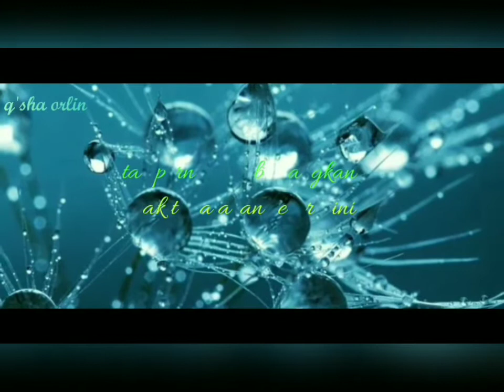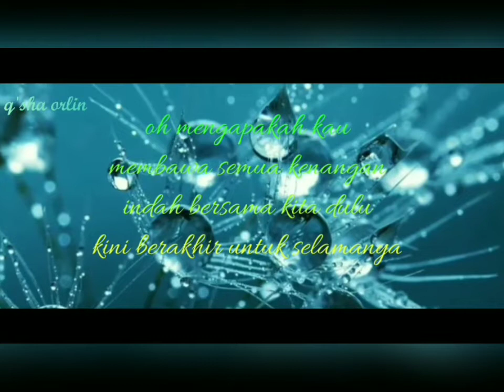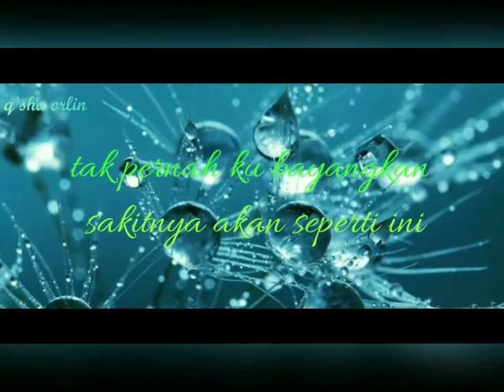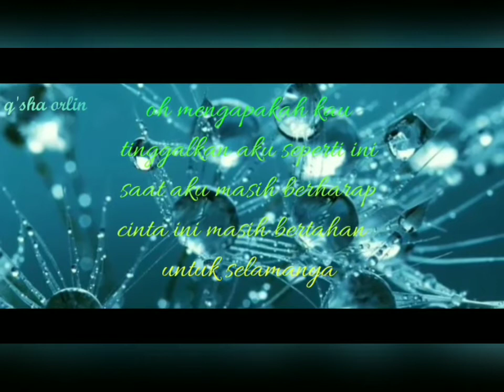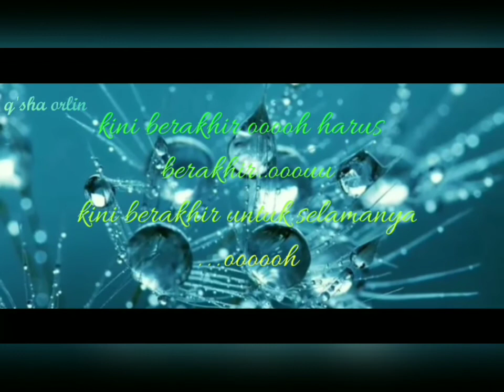Judika-Tak Mungkin Bersama (lirik)